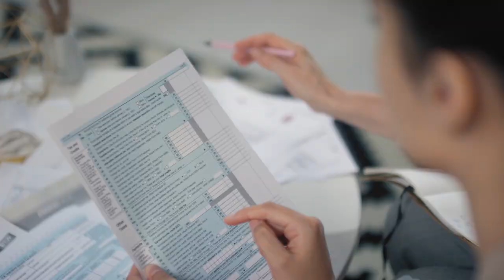Ifjak Magyarországért: Hasznos középiskolai éveket!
Hasznos középiskolai tanórákat, hasznos középiskolai éveket! Az iskola a való életre készítse fel a fiatalokat! A tanítási órák a diákok többségének tapasztalatai alapján sokszor projektor beüzemelésével, táblatörléssel, vagyis nem minőségi tanítási idővel kezdődik, ezért a Mi Hazánk Mozgalom kezdeményezi a 45 perces órák 40 percesre csökkentését. Meglátásunk szerint, az előkészületi feladatokat szünetekben kellene elvégezni, akár a szünetek meghosszabbításával. A 40 perces tanítási óra teljen ténylegesen a minőségi oktatással. További problémának tartjuk, hogy az iskola padjából kikerülve, sokan nem tudják, hogyan kell egy csekket kitölteni, egy levelet feladni, egy lakcímváltozást bejelenteni; nem tudják mi a különbség a vállalkozói lét és az alkalmazotti státusz között; keveset tudnak az adózásról, bankrendszerről, nyugdíjrendszerről, bejelentett munkaviszonyokról. A Mi Hazánk Mozgalom 11. osztályban hetente egy alkalommal olyan gyakorlati órát szeretne bevezetni, ami az élet ezen kérdéseire készíti fel a fiatalokat. A pályaválasztás előtt állók segítése céljából pedig javasoljuk, hogy különböző szektorokból érkező előadók mutassák be munkájuknak előnyeit és hátrányait.